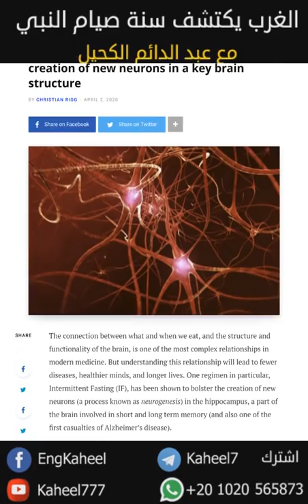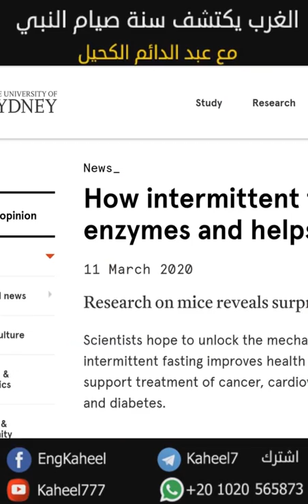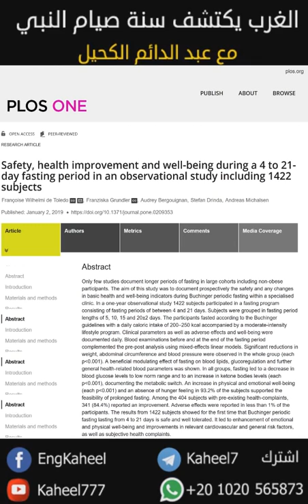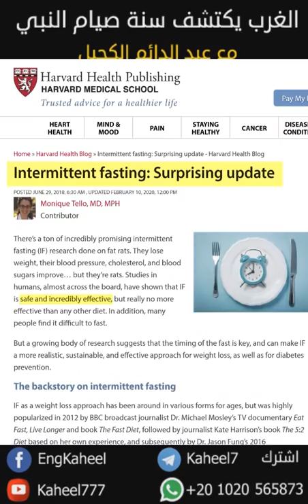لماذا نصوم ستاً من شوال - مترجم Why we fast 6 of Shawwal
الفيديو مترجمة للغة الانكليزية ويمكن تشغيل الترجمة التلقائيةلبقية لغات العالم
نرجو نشر هذا الفيديو المجاني لأحبتكم في الله..